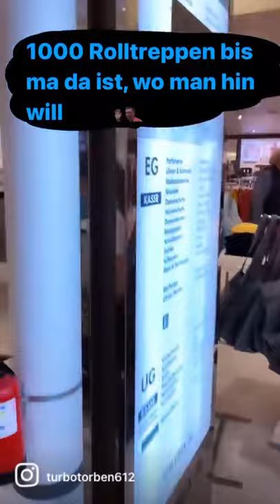Verkaufsoffener Sonntag im Einkaufszentrum Turbo Torben Shopping Galeria Karstadt Kaufhof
Die mit" * "gekennzeichneten Links, sind vom Amazon Partnerprogramm. Kaufe etwas über meinen Link und ich erhalte eine Provision.

Werbung die mit "**" gekennzeichneten Produkte, sind meine eigenen.

 galeria kaufhof münchen galeria karstadt kaufhof always overdressed always vlogging turbo torben